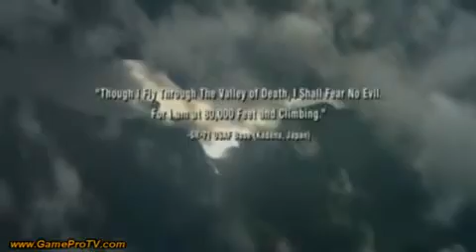Tom Clancys H.A.W.X (demo)1643